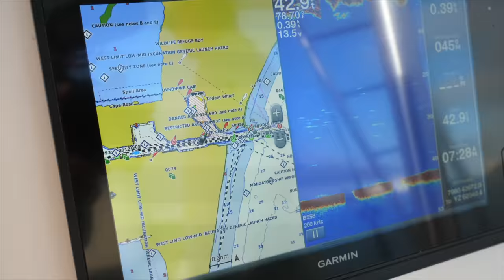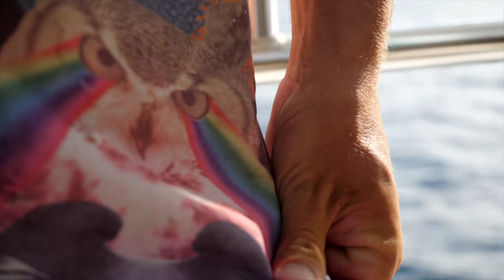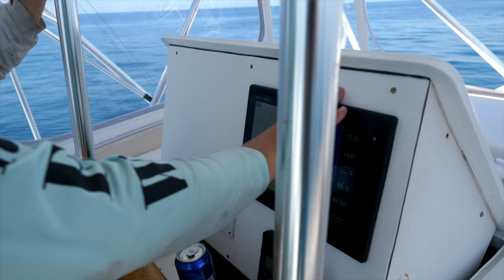RUSTY MANGROVE - Chumming for BIG Snapper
Please do not watch this video if strong language offends you. This video was filmed during a private fishing charter off of Port Canaveral, Florida. Several of the fisherman's egos were tested, naturally, some F-bombs were used and dropped appropriately. Also, please take note that a few nutritious fish were injured and sacrificed for the making of this film; unfortunately, none of them were shared with the cameraman.

This is not your typical "How To Catch Snapper" video, but there are some trade secrets shared throughout that may help you chum and catch mangrove snapper and/or red snapper. Also, these lads did hook up with a number of large grouper but were too weak and feeble to turn the handle and get the job done. So... maybe you can learn what not to do?

If anything this video may shed some light on what it's like to charter a boat with Capt. Beau Sheridan and Capt. Adam Moody with Cocoa Beach Sportfishing.

Anyways, these were some of the funniest bastards I've ever had the pleasure to be stuck on a boat with. Thanks for letting me crash the party BOYS!